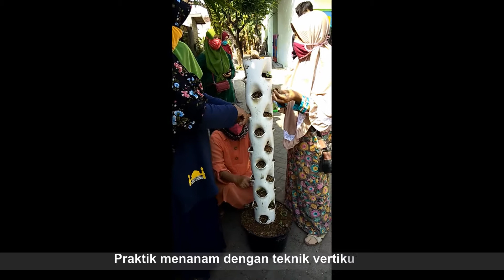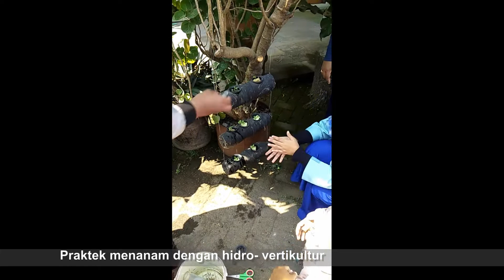Optimalisasi Pemanfaatan Lahan Pekarangan untuk Memenuhi Kebutuhan Sayuran Sehat dan Aman*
Optimalisasi Pemanfaatan Lahan Pekarangan untuk Memenuhi Kebutuhan Sayuran Sehat dan Aman di Ranting AIsyiyah Tamantirto merupakan kegiatan pemberdayaan masyarakat yang dilaksanakan oleh Dosen Agroteknologi dan Dosen Agribisnis UMY. Kedua dosen yang melaksanakan program ini adalah Ir. Sarjiyah, M.S. dan Ir. Eni Istiyanti S.P. Program ini dilaksanakan pada tahun 2020 di Desa Tamantirto, Kecamatan Kasihan, Kabupaten Bantul, DIY.